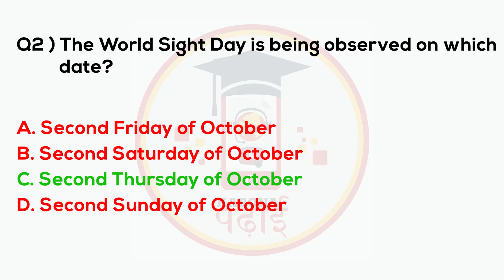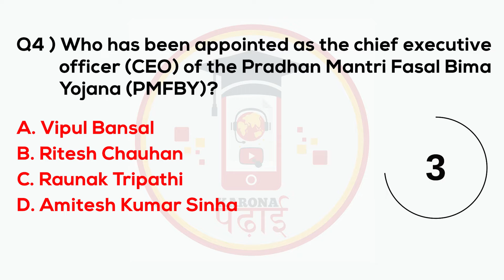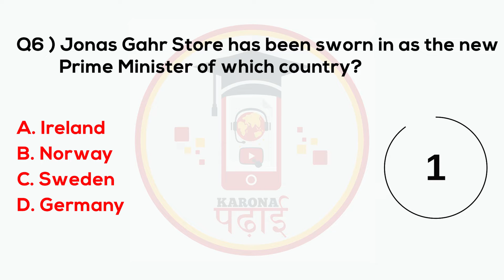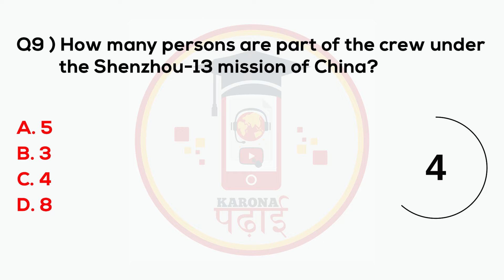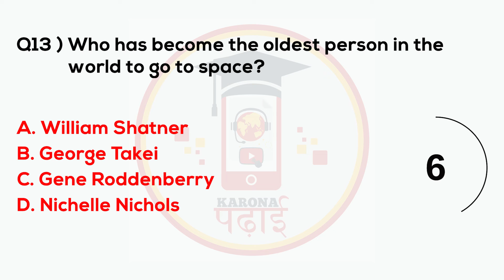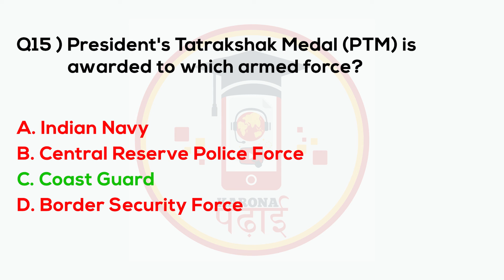MCQ Current Affairs November 2021 Karona Padhai Daily Question